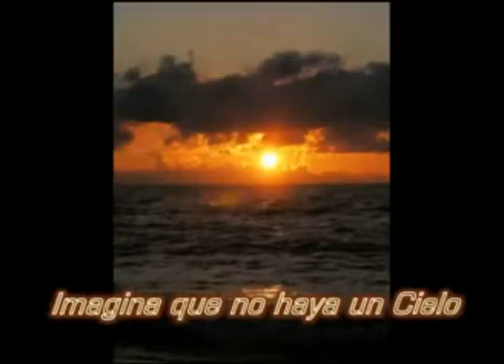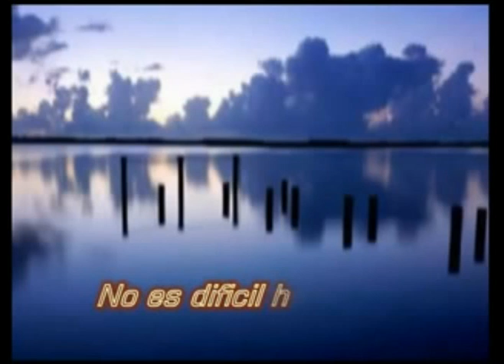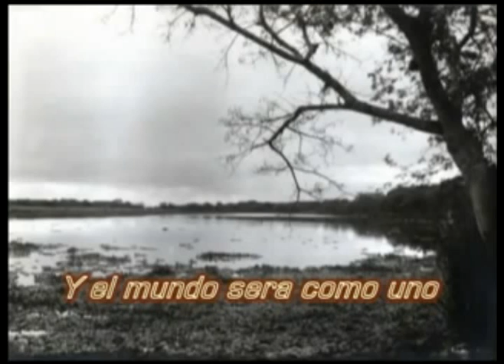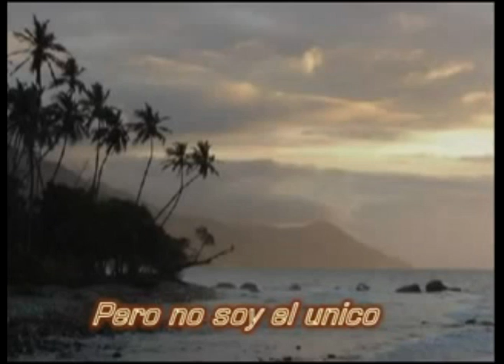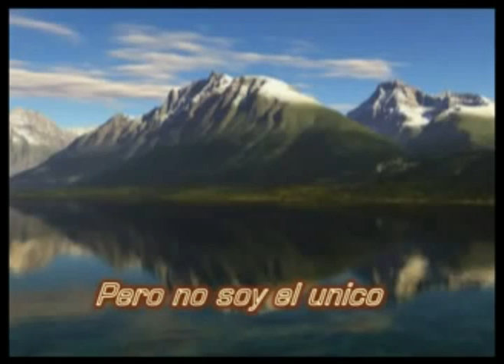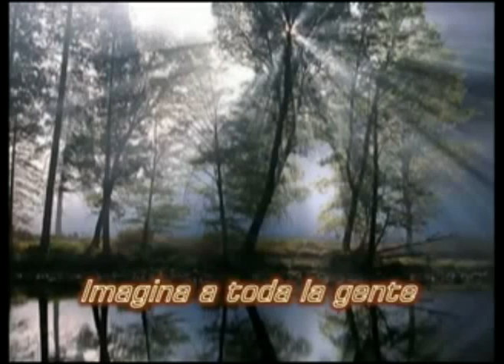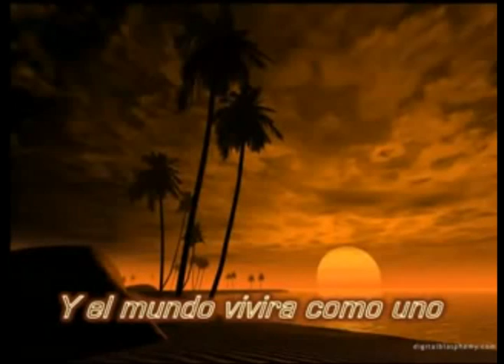ALICIO SANTOS-IMAGINE-EN TEENEK-De John Lennon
La canción IMAGINE es un icono del mundo musical y cultural. Rompió esquemas y formas de pensar en su tiempo. Generó polémica.
Pero no es tan complicado. John Lennon, su autor, quiso expresar que nos IMAGINEMOS que la humanidad no tuviéramos necesidad de deseo o hambre, entonces no necesitaríamos ser consumistas. No tendríamos pecados. El hombre viviría en completa armonía consigo misma. De tal manera que viviríamos en paz. Al no tener pecados no habría religión (nunca dijo que no desea religión), Tampoco infierno. Solo cielo arriba nuestro. No habría fronteras entre países puesto que es el mundo es de todos y todos viviríamos en paz. Es un ideal. Pero es una canción poética y muy hermosa. No habría nada por qué matar o morir, pues todo estaría al alcance para todos. Entonces es un himno para la Vida. C´ac´namal yan a Púlik Paylome. Un reconocimiento para John Lennon.